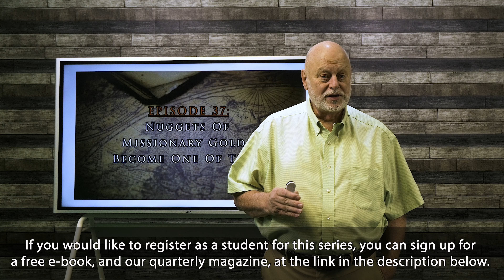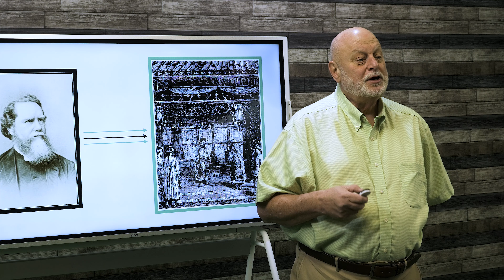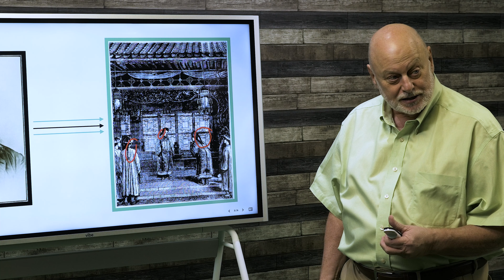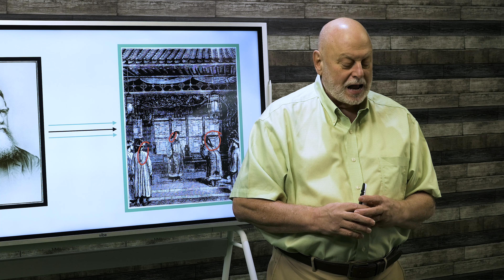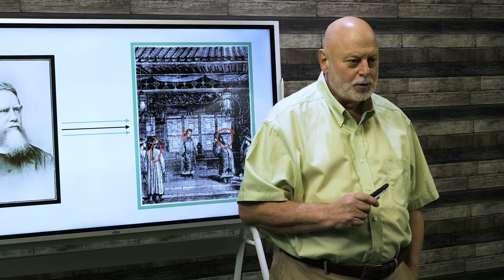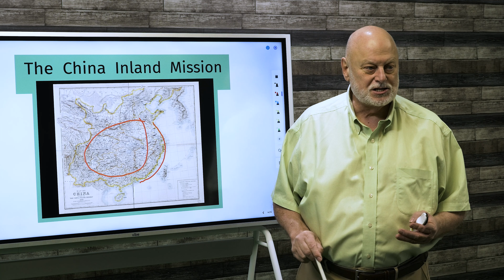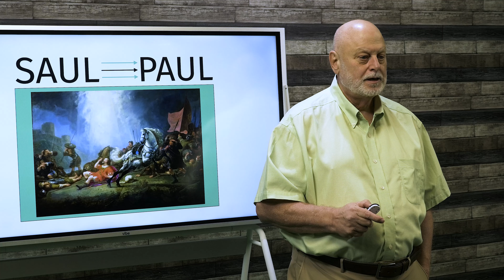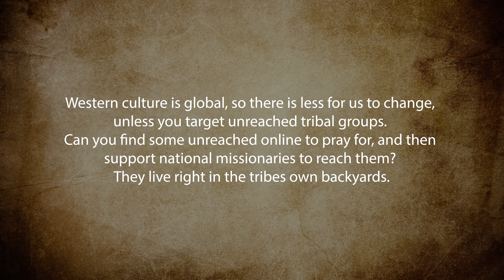Understanding the Great Commission: Episode 37 "Nuggets Of Missionary Gold - Become One Of Them"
Upon successful completion, you will receive a certificate.

(Nuggets Of Missionary Gold - Become One Of Them) is episode #37 in our Understanding The Great Commission Series.

The views and opinions expressed in this video are those of the authors and do not necessarily reflect the official policy or position of Final Frontiers. Any content provided by our authors are of their opinion.

You can download a free PDF copy of our book, Understanding the Great Commission, by signing up to take our online course at the link above or purchase a copy at our

0:00 Intro
0:23 Episode start
8:12 Points To Ponder